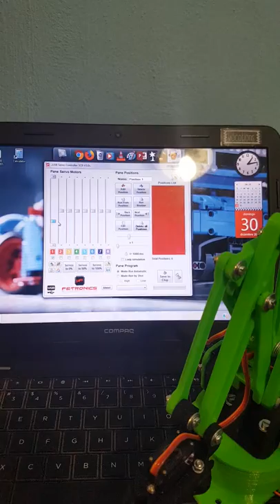Control brazo servo con placa Fetronics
Prueba de un brazo robótico con la placa controladoras de servo Fetronics.